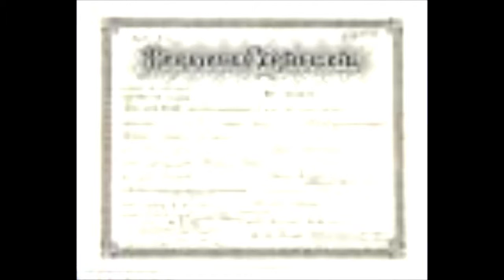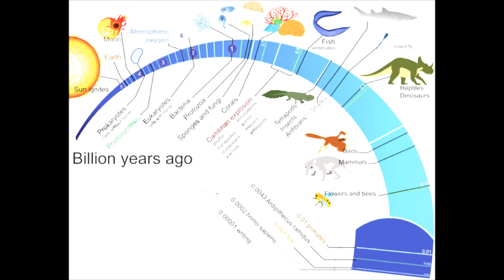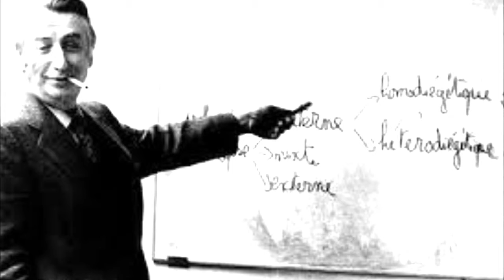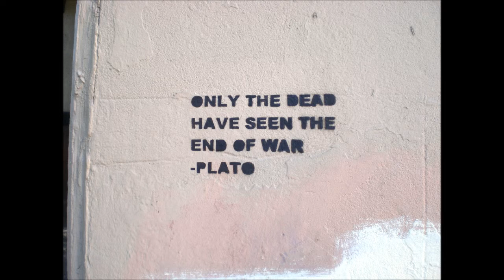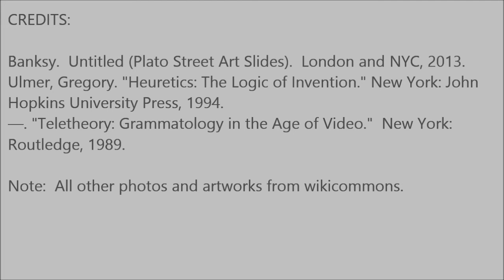G. Ulmer's "Teletheory" and "Heuristics"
Choras' Relation to the Trivium and New Rhetorics